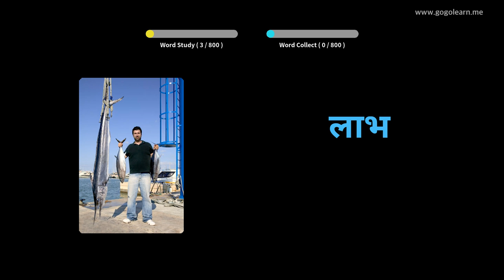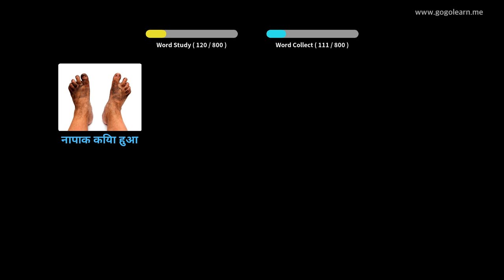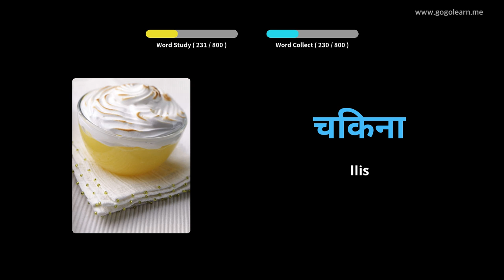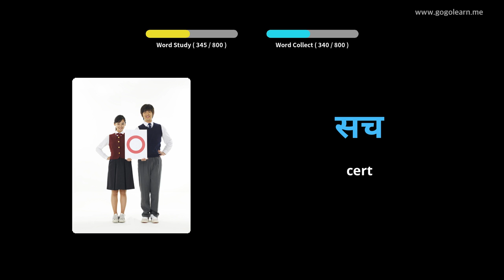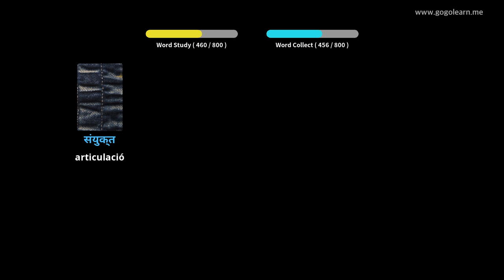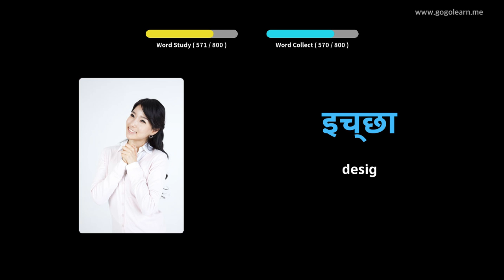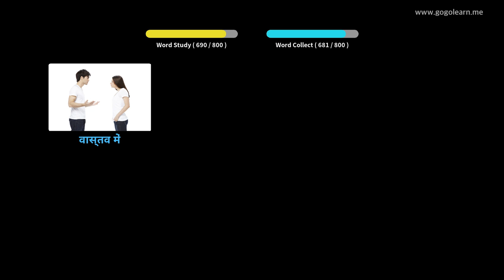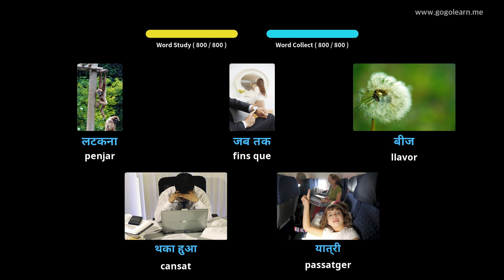Aprèn Amb Imatges Hindi | Vocabulari Hindi Institut de secundària | Golearn